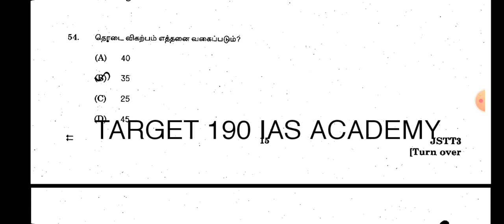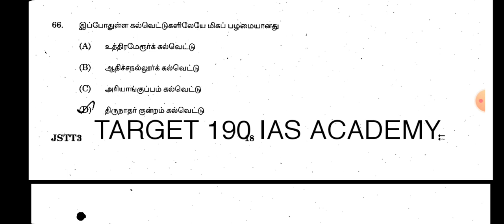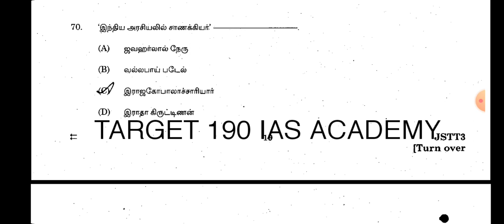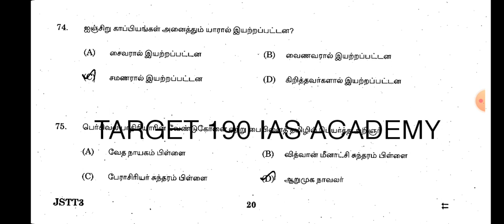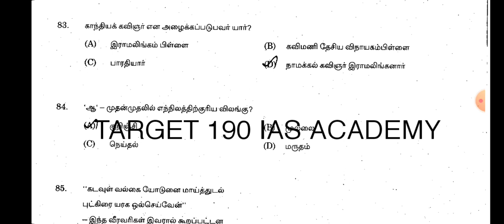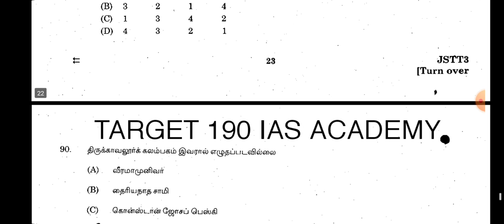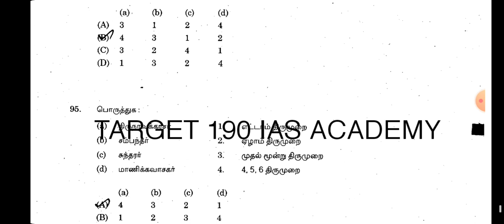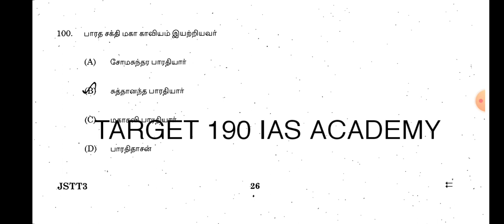Tnpsc | Group 4 | Previous year question paper | 2014 | Part 2 | Tamil Medium